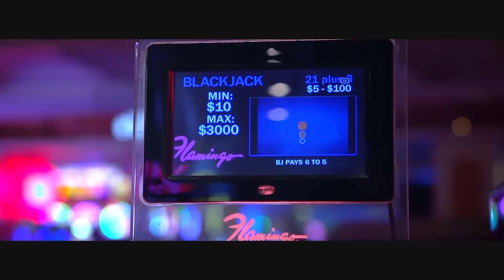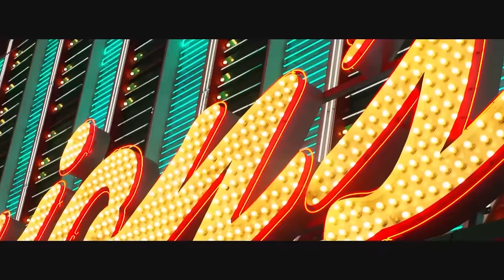Maxi Trusso - Taste Of Love (By Fashion Tv)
Creditos:
Direccion: Guido Gabella y Pablo Valenzuela
Actriz: Sade Hugo
Produccion General: Hernan y Pablo Valenzuela
Coordinacion de Produccion: Gonzalo Costas
Coordinacion de Post Produccion: Julia Do Rio
Produccion: Erica Adonajlo, Matias Majnemer y Daniela Caccuri.
Postproduccion: Gabriel Bos
Backstage y 2da camara: Carlos Perez Benito
Estilismo: Joaco Diaz
2015 Pirca Records
2015 Pirca Publishing SRL